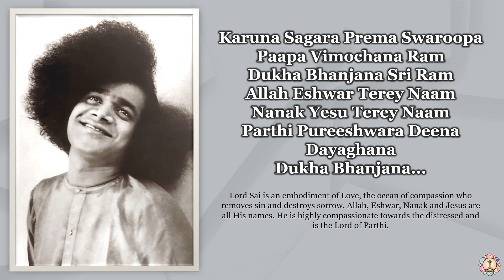608 | Karuna Sagara Prema Swaroopa | Sai Bhajan | Sarva Dharma Bhajan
Karuna Sagara Prema Swaroopa
Paapa Vimochana Ram
Dukha Bhanjana Sri Ram
Allah Eshwar Terey Naam
Nanak Yesu Terey Naam
Parthi Pureeshwara Deena Dayaghana
Dukha Bhanjana...

Lord Sai is an embodiment of Love, the ocean of compassion who removes sin and destroys sorrow. Allah, Eshwar, Nanak and Jesus are all His names. He is highly compassionate towards the distressed and is the Lord of Parthi.

Audio Credits: Prashanthi Mandir Live SSSMC
Lyrics and Meaning: Sai Rhythms